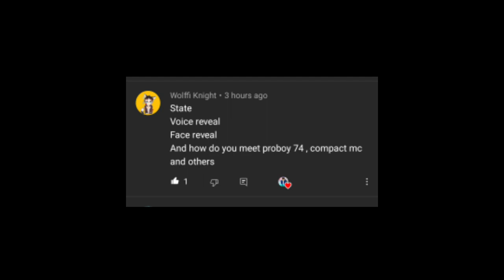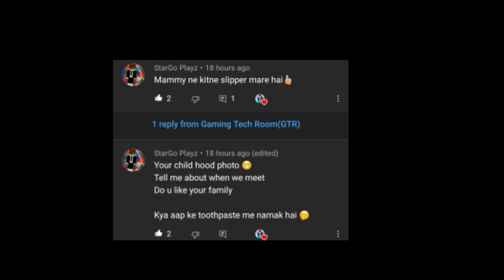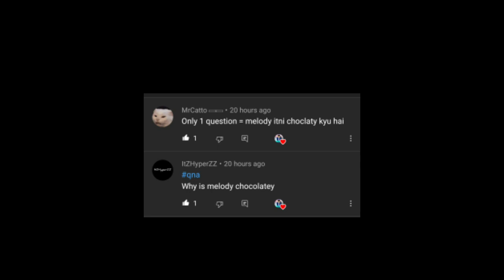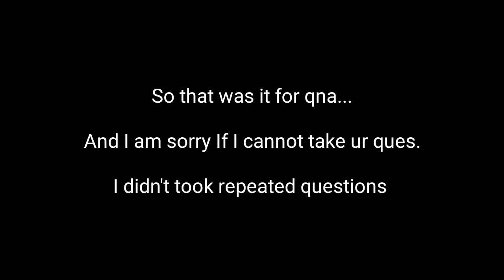1k subs special QNA| GTR2297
qna OOO